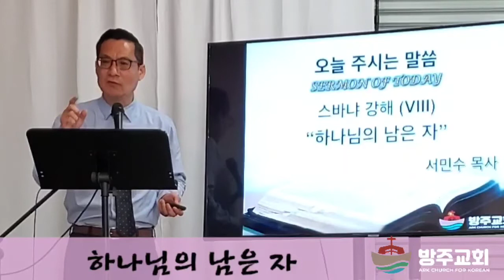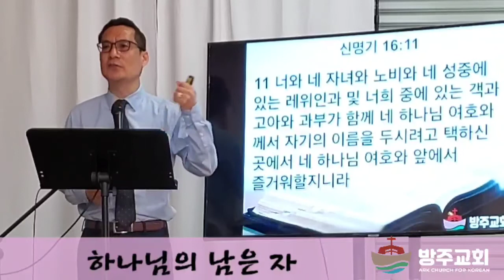하나님의 남은 자(스바냐 강해8)